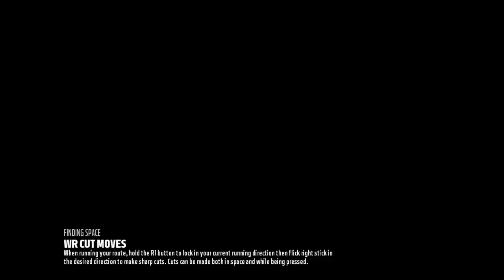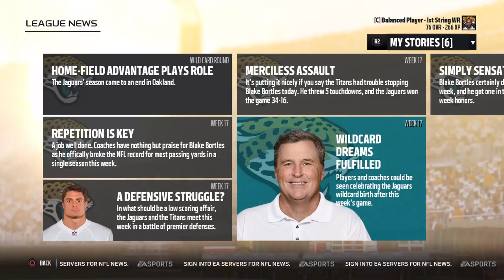Madden NFL 18 franchise WR Playoff